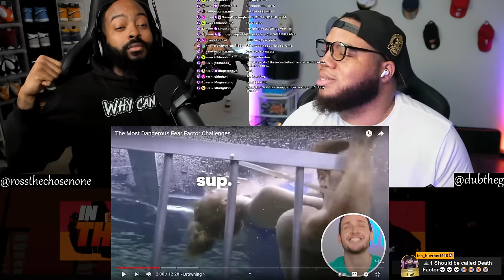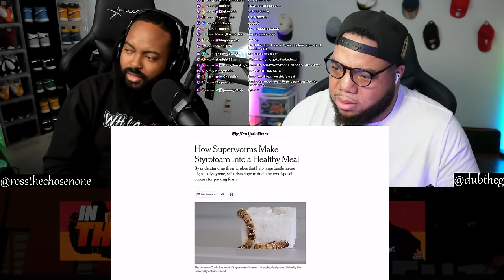INTHECLUTCH REACTS TO THE MOST DANGEROUS FEAR FACTOR CHALLENGES